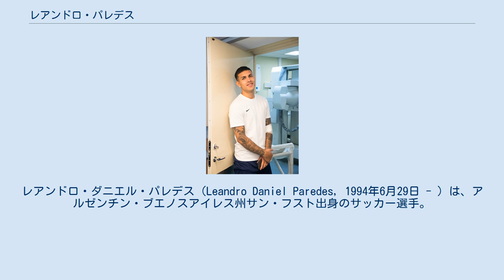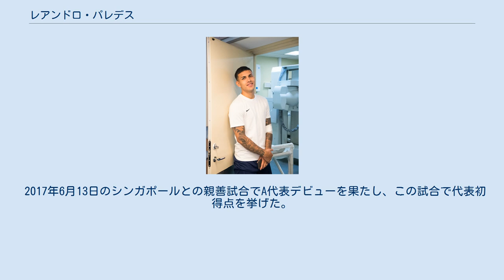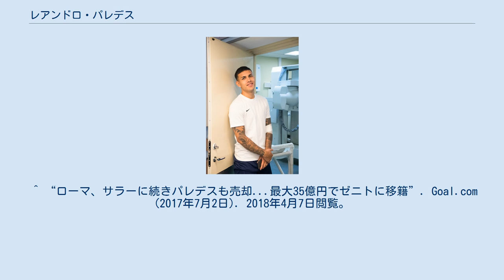レアンドロ・パレデス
レアンドロ・ダニエル・パレデス（Leandro Daniel Paredes, 1994年6月29日 - ）は、アルゼンチン・ブエノスアイレス州サン・フスト出身のサッカー選手。
パリ・サンジェルマンFC所属。
 アルゼンチンのボカ・ジュニアーズの下部組織でキャリアをスタートさせ、2010年にトップチームに昇格した。
 2014年1月29日、ACキエーヴォ・ヴェローナに買い取りオプション付きでレンタル移籍した。
 2014-15シーズンはASローマにレンタル移籍で加入することが発表された。
2015年5月14日、ローマに450万ユーロで完全移籍することが発表された。
 同年8月31日、エンポリFCにローンで加入した。
 2017年7月1日、ゼニト・サンクトペテルブルクに2300万ユーロ+ボーナス500万ユーロで完全移籍することが発表された。
 2019年1月29日、パリ・サンジェルマンFCと2023年6月30日までの契約を結んだ。
 アルゼンチン代表として2009年に南米U-15選手権に出場し、2011 南米U-17選手権にも出場し3ゴールを挙げた。
 2017年6月13日のシンガポールとの親善試合でA代表デビューを果たし、この試合で代表初得点を挙げた。
 ^ バルサ、サナブリアのイタリア移籍を発表 - Goal.com 2014年1月30日 ^ Corporate: Paredes - ASローマ公式ウェブサイト 2014年7月19日付 ^ “UFFICIALE: Roma, riscattato Paredes per 4,5 milioni”. TuttoMercatoWeb.com (2015年5月14日). 2015年11月5日閲覧。
 ^ “UFFICIALE: Empoli, Paredes arriva in prestito dalla Roma”. TuttoMercatoWeb.com (2015年8月31日). 2015年11月5日閲覧。
 ^ “ローマ、サラーに続きパレデスも売却...最大35億円でゼニトに移籍”. Goal.com (2017年7月2日). 2018年4月7日閲覧。
 ^ “Leandro Paredes au Paris Saint-Germain”. Site officiel du Paris Saint-Germain (2019年1月29日). 2019年1月29日閲覧。